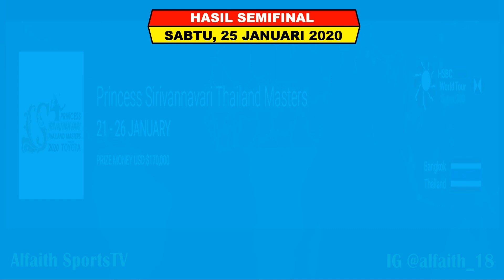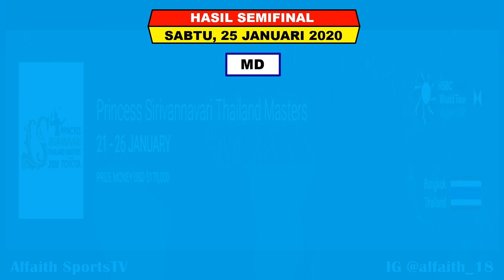Hasil Lengkap Semifinal Thailand Master 2020 ~ Hafiz/Gloria Lolos Ke Final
Hasil Thailand Masters 2020
Hasil Hari ke 5 Thailand Master 2020

TURNAMEN INI DIGELAR DI INDOOR STADIUM HUAMARK, BANGKOK THAILAND
TURNAMEN BWF SUPER 300 INI BERHADIAH TOTAL 170.000 US DOLAR ATAU SEKITAR 3.4 MILYAR RUPIAH
DIGELAR MULAI TANGGGAL 21-26 JANUARI 2020

Berikut hasil lengkap babak 4 besar Thailand master 2020 :
SESI PERTAMA :
Chen Qing Chen/Jia Yi Fan VS Kim So Yeong/Kong Hee Yong 21-13, 19-21, 21-16
Ong Yew Shin/Teo Ee Yi VS Lee Jhe-Huei/Yang Po-Hsun 21-17, 21-14
Huang Kai Xiang/Liu Cheng VS Goh V Shem/Tan Wee Kiong 21-15, 21-11
Marcus Ellis/Lauren Smith VS Goh Soon Huat/Lai Shevon Jemei 19-21, 21-19, 24-22
An Se Yeong VS Aya Ohori 21-17, 21-14

SESI KE 2:
Chang Ye Na/Kim Hye Rin VS Baek Ha Na/Jung Kyung Eun 21-16, 21-19
Akane Yamaguchi VS Carolina Marin 14-21, 23-21, 21-18
Ng Ka Long Angus VS Shi Yu Qi 21-18, 21-19
Hafiz Faizal/Gloria Emanuelle Widjaja VS Tan Kian Meng/Lai Pei Jing 21-19, 21-23, 21-17
Kenta Nishimoto VS Kunlavut Vitidsarn 21-18, 21-13

Berikut daftar pemain Indonesia di Thailand Masters 2020 :

TUNGGAL PUTRA
Shesar Hiren Rhustavito
Chiko Aura Dwi Wardoyo (babak kualifikasi)

TUNGGAL PUTRI
Fitriani
Gregoria mariska tunjung
Ruseli Hartawan

GANDA PUTRA
Leo Rolly Carnando/Daniel Marthin (babak kualifikasi)
Muhammad Sohibul Fikri/Bagas Maulana (babak kualifikasi)
Sabar Karyaman Gutama/Moh Reza Fahlevi (babak kualifikasi)

GANDA PUTRI
Anggia Shita Awanda/Della Destiara Haris
Ni ketut mahadewi istarani/tania oktaviani kusumah (babak kualifikasi)

GANDA CAMPURAN
Adnan maulana/mychelle crhystine bandoso
Alfian Eko/Anissa saufika (babak kualifikasi)
Dejan Ferdinansyah/Serena Kani (babak kualifikasi)

Thailand Master 2020
Hasil semifinal thailand master 2020
Princess Sirivannavari Thailand Masters 2020
Hasil bulutangkis Thailand Master 2020
Badminton 2020
Bulutangkis Thailand Masters 2020
Hasil Thailand Master 2020
Princess Sirivannavari Thailand Masters 2020 Badminton
Badminton Thailand Masters 2020
Hasil 4 besar Thailand master 2020
Hasil bulutangkis hari ini
Hasil bulutangkis terbaru
Draw Princess Sirinannavari Thailand Masters 2020
Hasil badminton hari ini
Hasil R4 Thailand Master 2020